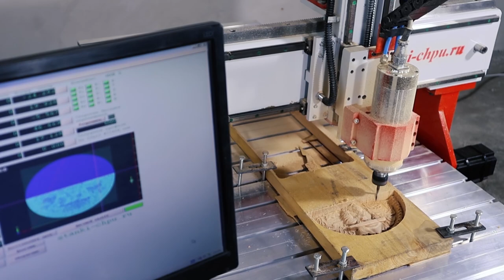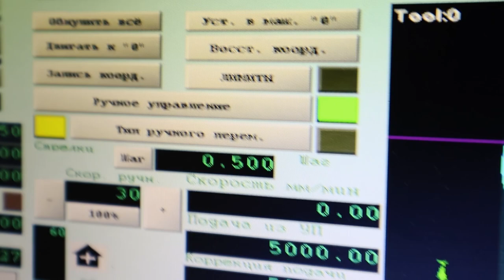Станок ЧПУ серии Бизнес Старт.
Изготовление декоративного панно из дерева на станке ЧПУ серии Бизнес Старт

The CNC machine of the Business Start series
Production of a decorative panel made of wood on a CNC machine of the Business Start series